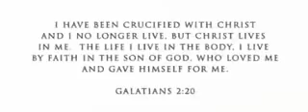the game ft lil wayne - my life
this is one of the big hits by the game